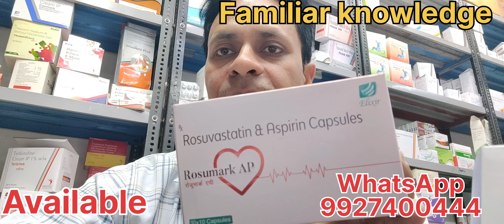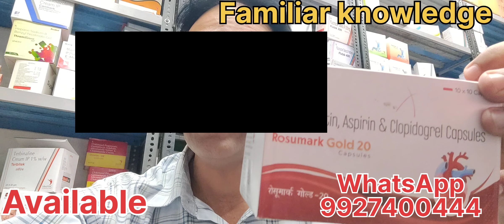Rosuvastatin calcium, Aspirin, Clopidogrel, Fenofibrate knowledge medical care business cream F